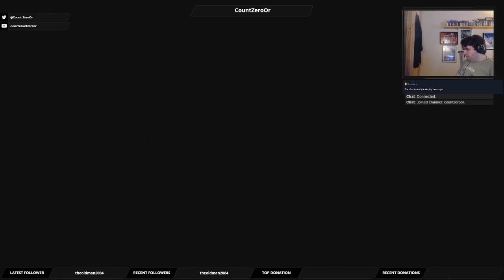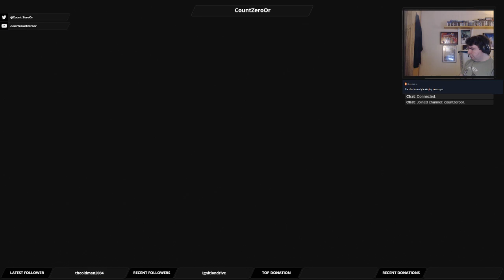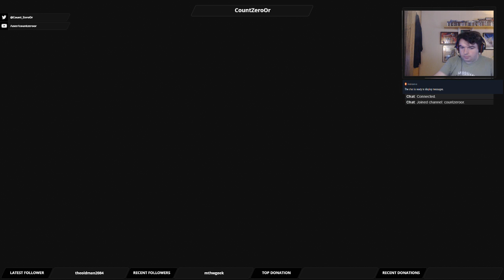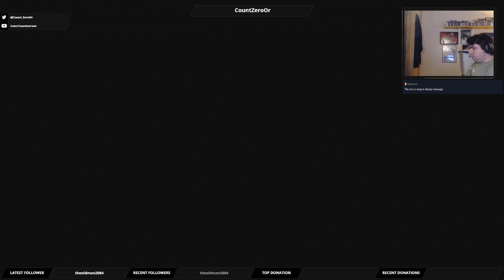Let's Play Mass Effect 3: Part 55 - ...as a man with a microscope might scrutinize...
We get a lead on what we need to complete our superweapon.